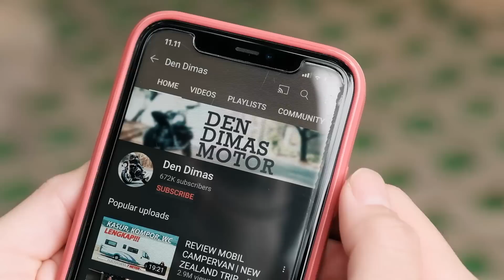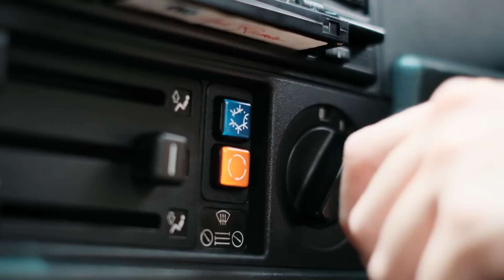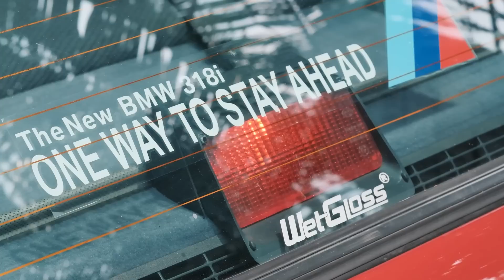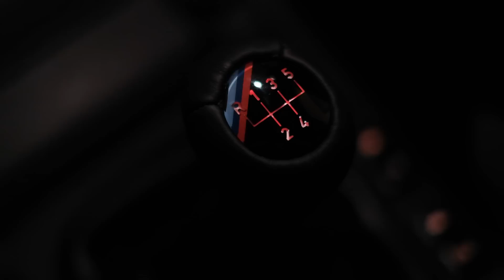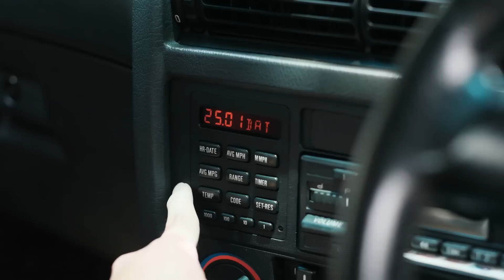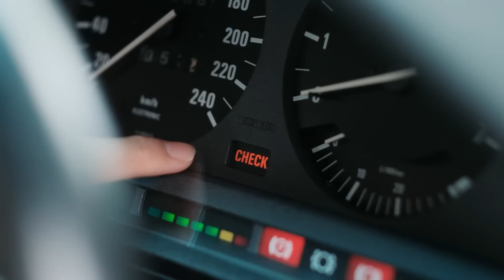TOTAL BIAYA MODIFIKASI BMW E30 - #438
Kali ini kita bahas detail modifikasi e30 gue

Dibuat menggunakan Fujifilm XT-4, XH-1